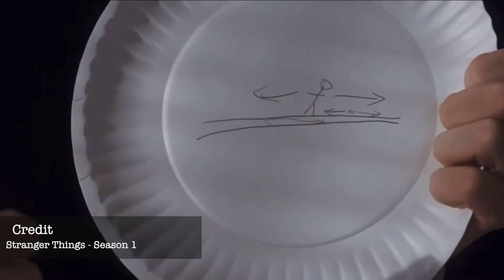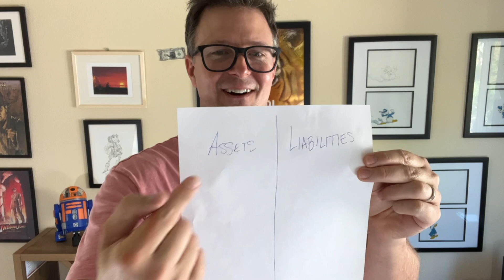Stranger Things Assets Vs Liabilities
Link to the mini course from the video...

The gates that opened the world of money to me.
How Assets and Liabilities are like the Real World vs the Upside Down.